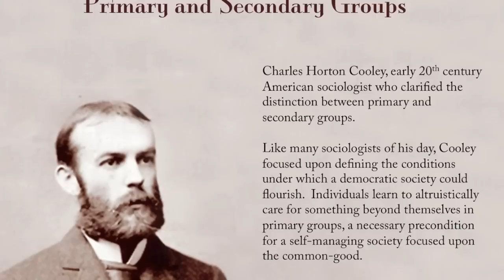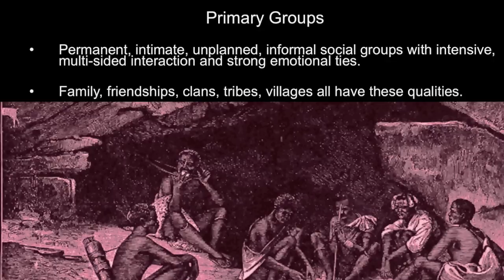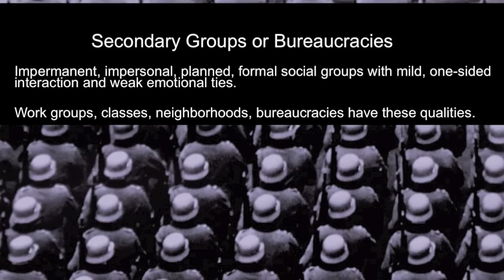Sociological Theory: Tradtional Primary Groups and Modern Bureaucracies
Historical images and artwork illustrate a discussion of Charles Horton Cooley's distinction between primary and secondary groups from Social Organization. Other ideas from Max Weber regarding rationalization and bureaucracy are blended in as well.